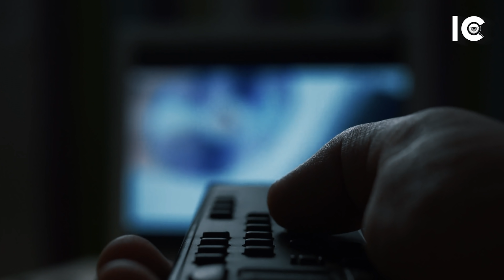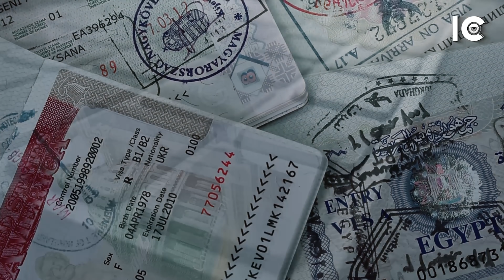RESUELTO después de 12 AÑOS gracias a INTERNET - El ASESINATO de DANA LYNN DODD - DOCUMENTAL 👁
¡Hola a todos! bienvenidos al primer episodio de la primer temporada 2022 de Investigadores criminales.

Locutores y periodistas en el ámbito profesional dedicados exclusivamente a temas de criminalística.